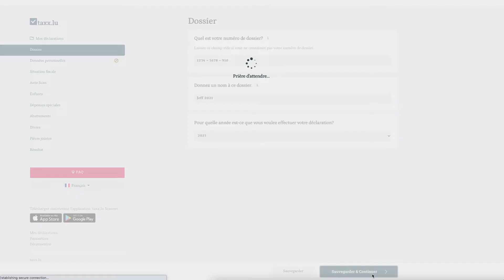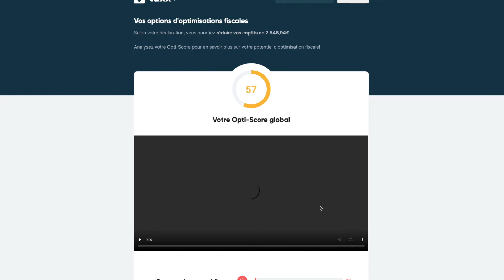Comment utiliser taxx.lu pour faire sa déclaration d'impôt?